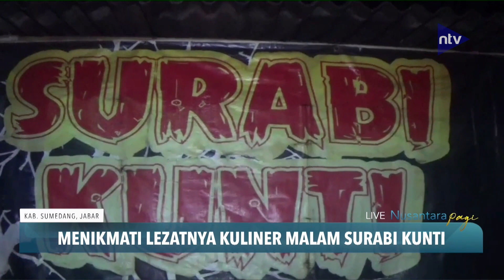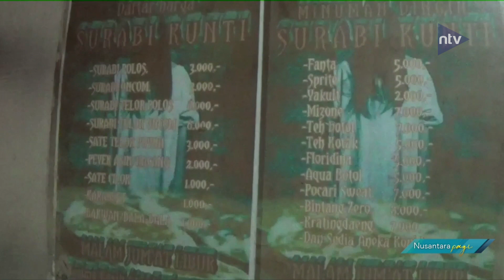Menikmati Lezatnya Kuliner Malam Surabi Kunti